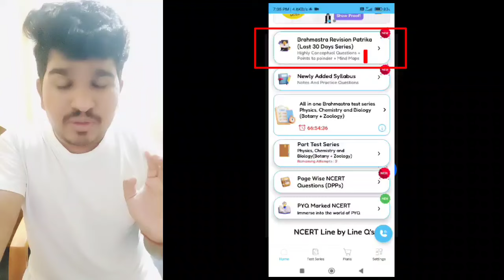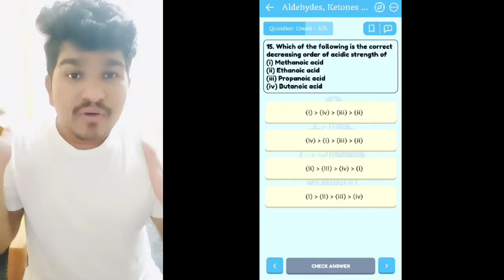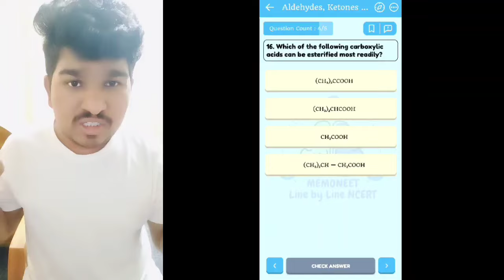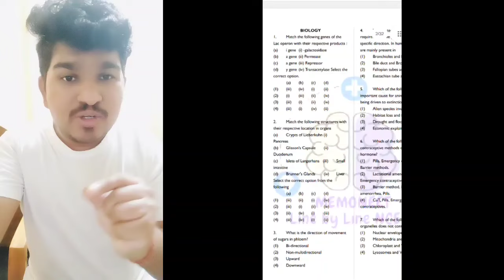Must Watch and you will never Regret | NEET 2024 Last 8 days Revision PLAN | Vishnu smart info